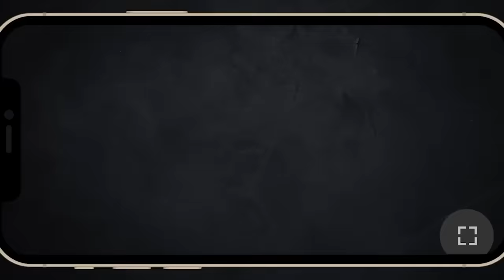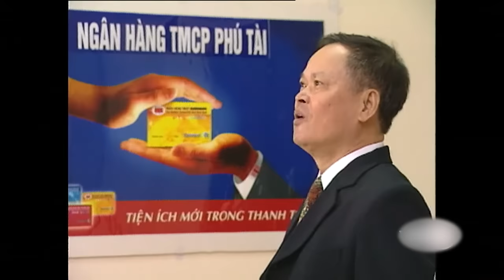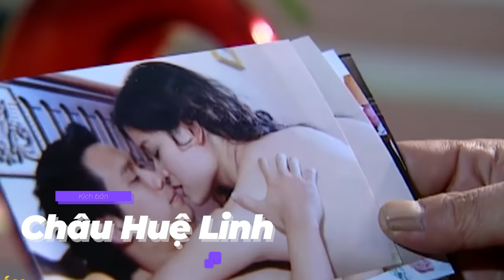Thiên tài IT có một không hai ở Việt Nam | Phân Tích Wỷ Dữ: Cao Thanh Lâm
Mobile: Mr. Nguyễn Văn Linh
Zalo (nhanh nhất) và SĐT: 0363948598